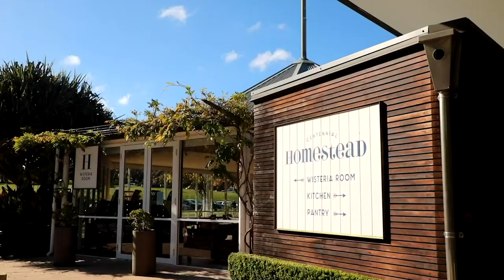Meet the man behind one of Sydney's leading hospitality groups and explore iconic culinary venues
Trippas White Group is a renowned Sydney hospitality company behind some of our city’s most iconic venues: from the Sydney Opera House to Centennial Park and the historic Queen Victoria Building. Jay Yip, General Manager, enjoys enticing visitors to dine in some of Sydney’s most important spaces and sharing a love of Australian culture. The diversity of Sydney is something that truly inspires Yip too – from harbourside dining to laneways cafes and pop-up bars, Sydney boasts contrasting precincts that can transport guests to a different atmosphere on a daily basis.

Sydney's lively and vibrant buzz makes it one of the world’s most loved cities and the ultimate destination throughout the year.

Whether you want to see Sydney Harbour, surf at Bondi Beach or get lost in the history of The Rocks, we'll guide you!